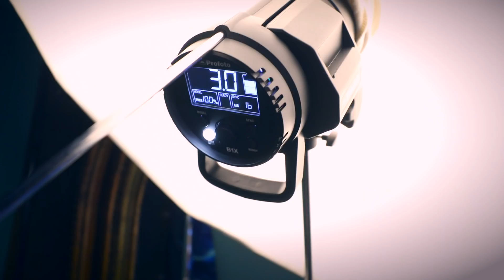Fresh Face: Mallory Bechtel of DEAR EVAN HANSEN